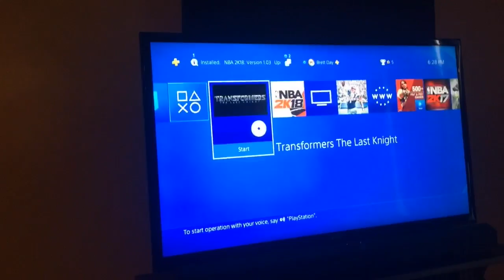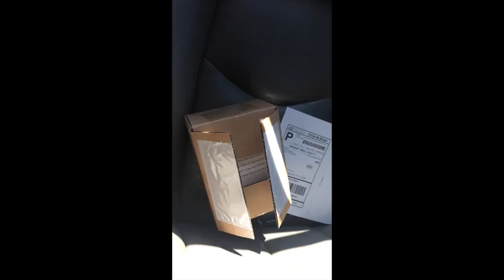Haircuts, Transformers and Much Much More!!!!